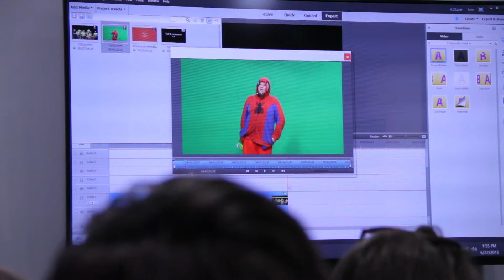YRCC: FPTV Visit